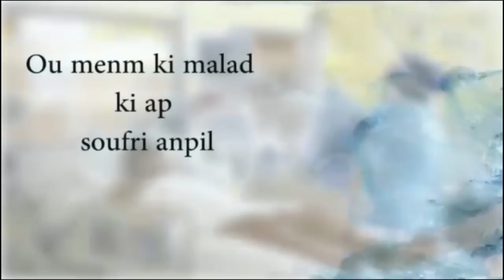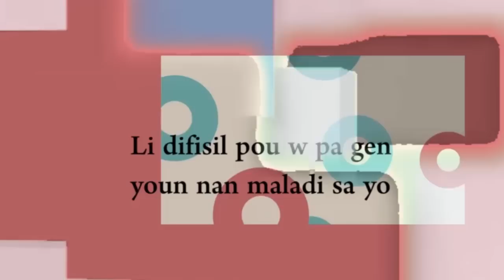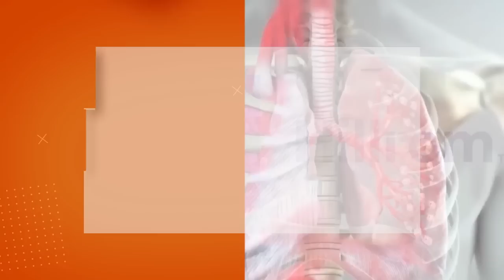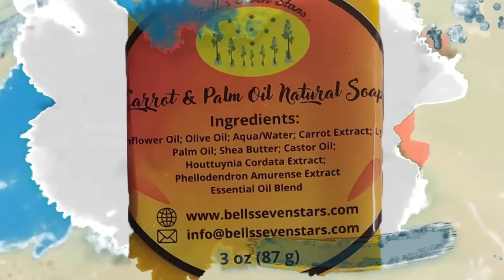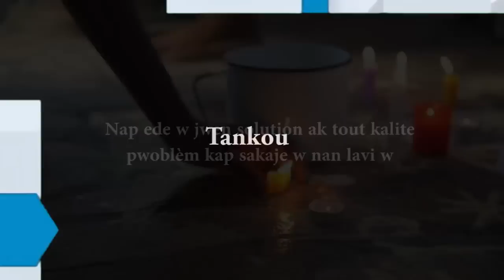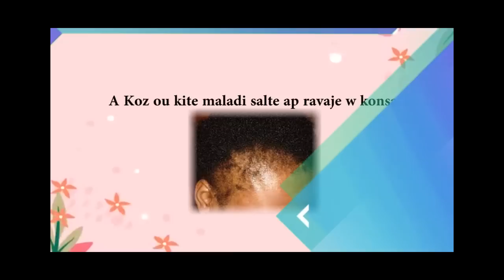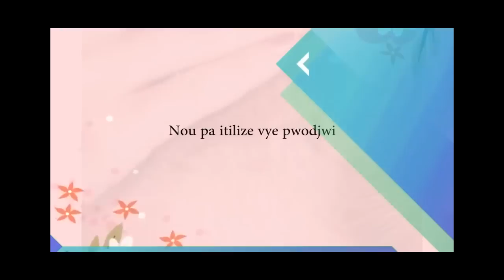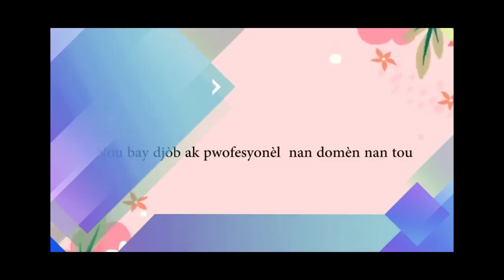MEZADIEU ADOLPH MC MANAWAY :KISA NOU DWE FÈ POU NOU REZOUD PWOBLEM PEYI YA?